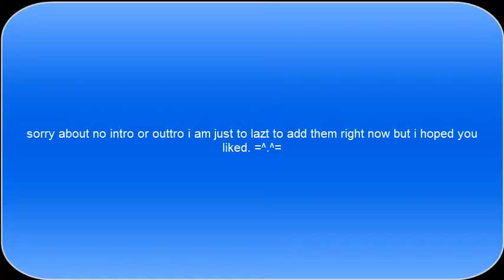my flips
slomo(says fast) S l o w m o (says slow)